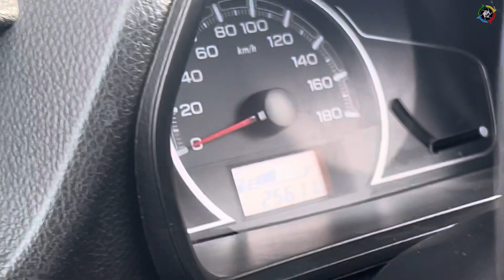दिदिहरु आउनु भयो तीहार रमाईलो हुने भयो अब || 2080 family vlog